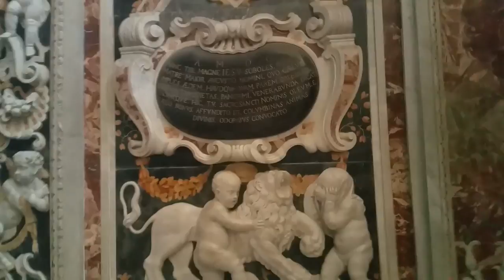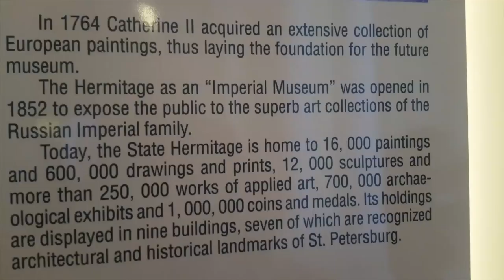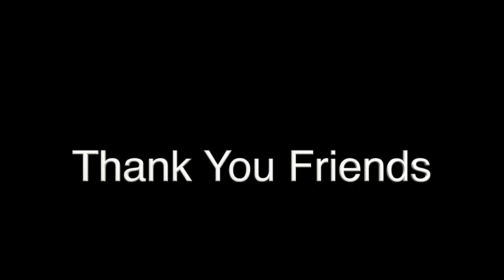Trip to Russia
Italy to Russia